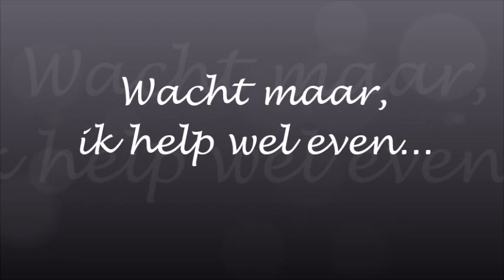Even een neusje helpen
Wat zijn honden toch eigenlijk slim, zie hier onze Saarloos Grace die een van de pups van onze andere Saarloos even een handje (oeps een neusje) helpt.